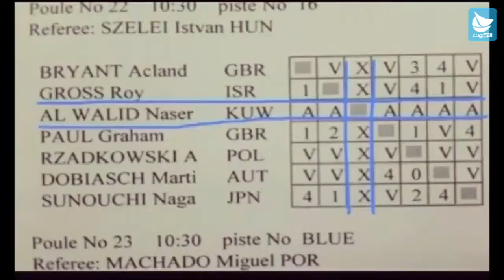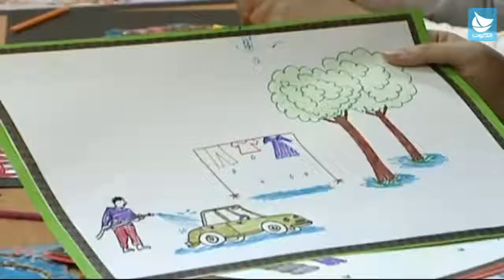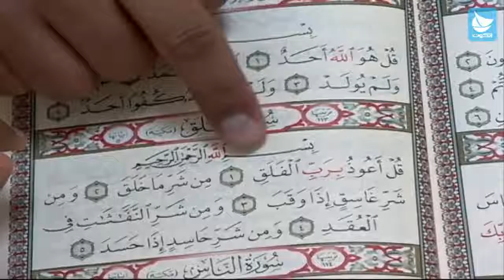برنامج سلام يا كويت - اليوم العالمي للمعاقين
الفقرة الأولى : اليوم العالمي للمعاقين
 ضيوف اللقاء :
إيمان الخالدي - مدربة معتمدة من ذوي الإعاقة الحركية
عايد الشمري - رئيس جمعية المعاقين